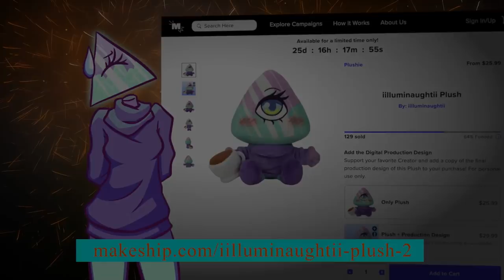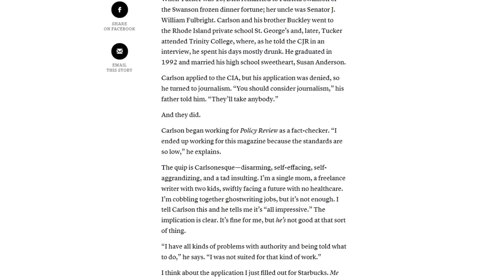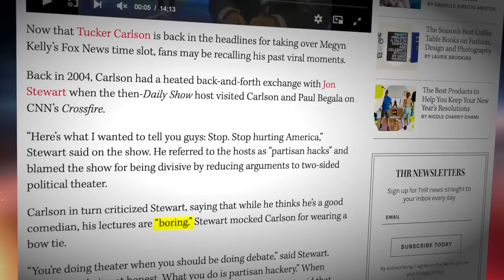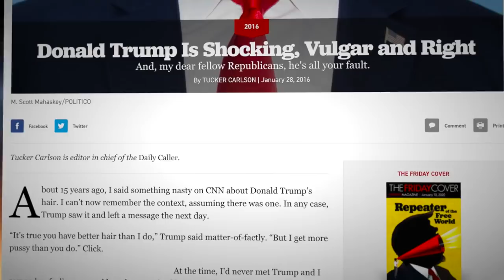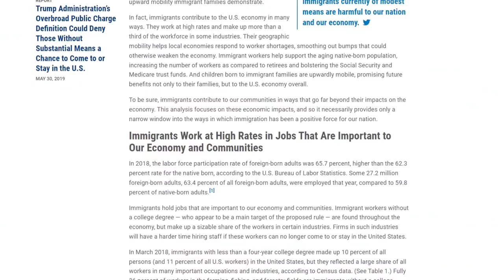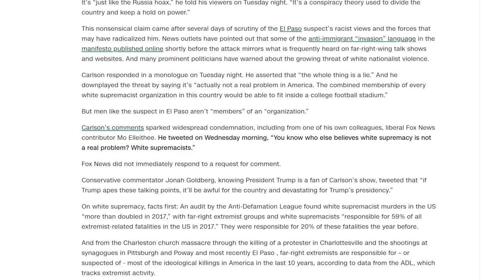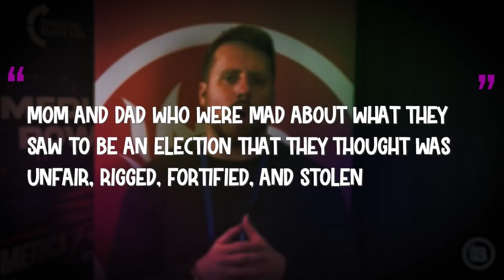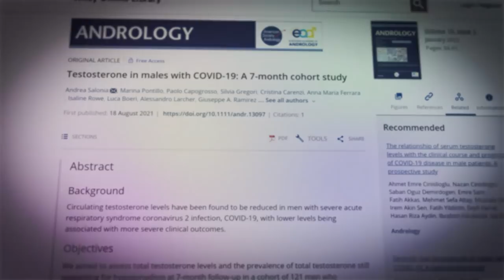Loud Opinions, Misinformation, Public Outrage, and Monumental Success: The Tucker Carlson Story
Writers/Researchers/Helpers:
Jess Hubbert
Ali Zagame